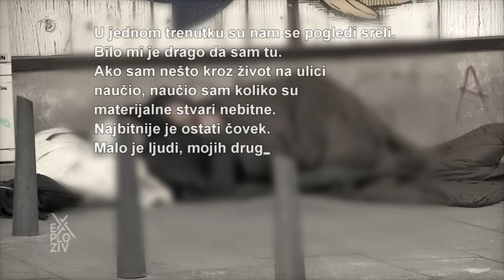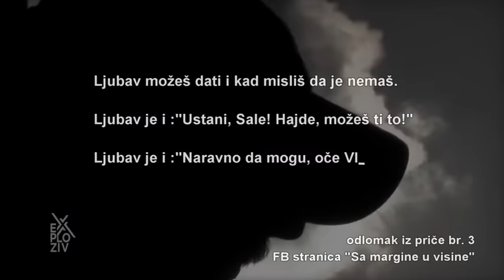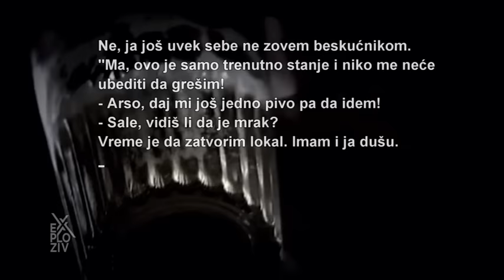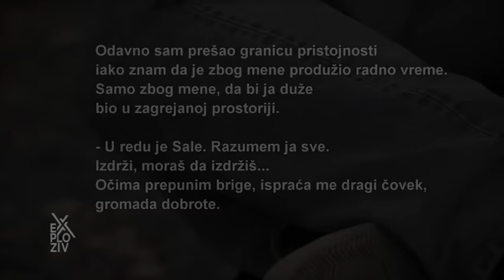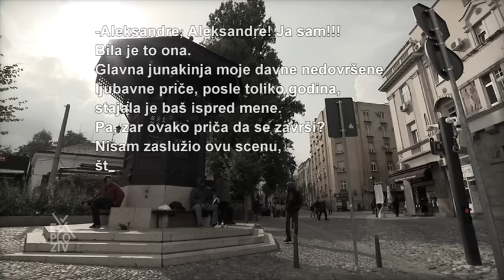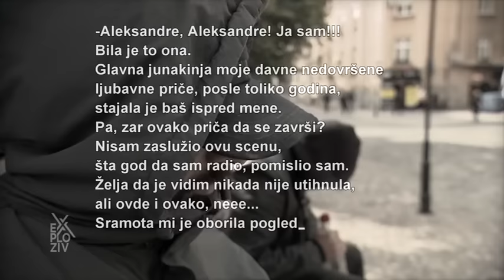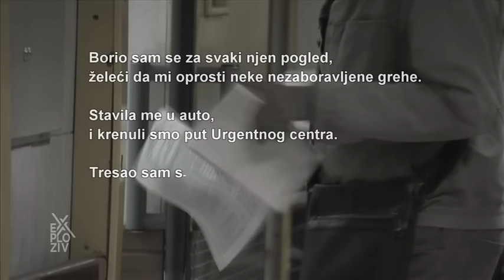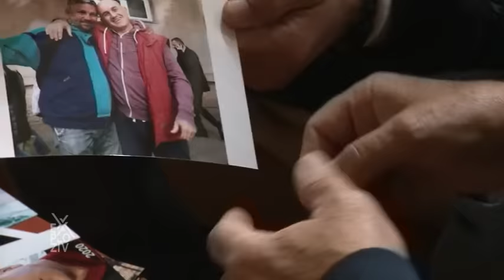EXPLOZIV - Bivši beskućnik | PRVA